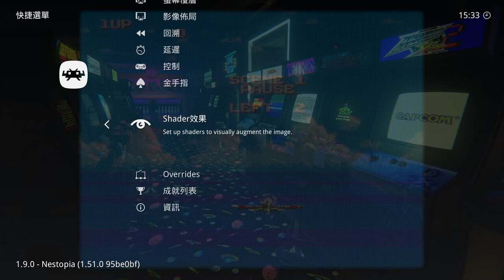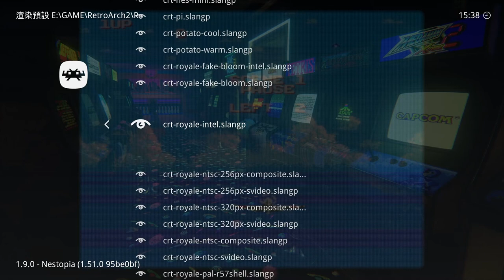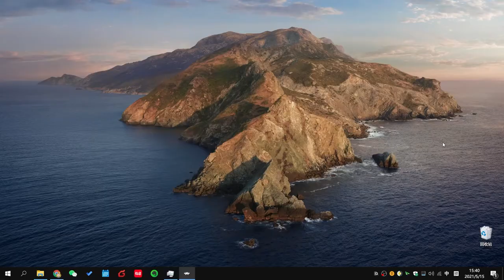RetroArch游戏模拟器：新显示驱动程序，搭配新渲染器CRT-Royale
以前在RetroArch教程中，用的是OpenGL显示驱动，搭配cg版本的CRT-Royale，这次使用D3D11或者Vulkan，搭配slang版本的CRT-Royale